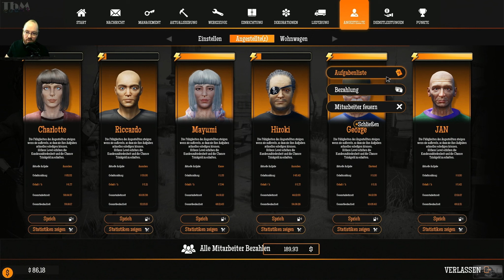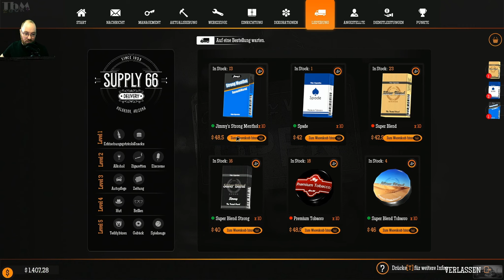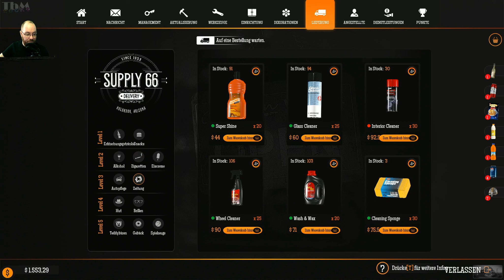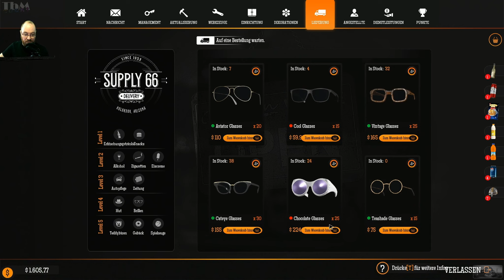Gas Station Simulator #190 — Wer PÜNKTLICH kommt, hat zu viel LEERLAUF [Let's Play]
Beim Gas Station Simulator dreht sich alles um die Renovierung, Erweiterung und den Betrieb einer Tankstelle entlang eines Highways mitten in der Wüste. Wahlfreiheit und mehrere Ansätze, das Geschäft zu führen und mit Belastung umzugehen, sind die wichtigsten Zutaten in diesem Spiel. Die Tankstelle zu renovieren ist eine Sache, ihr eine persönliche Note zu geben eine andere. Das Spiel bietet eine breite Palette von Optionen an, um Anpassungen vorzunehmen. Hinzu kommt eine Menge von Dekorationen, um der Tankstelle die notwendige Einzigartigkeit zu geben. Die Bedienung der Kunden ist der Schlüssel zum erfolgreichen Betrieb einer Tankstelle. Alle erwarten, dass ihre Autos flott vollgetankt sind, sie ihre Einkäufe schnell erledigen können und sind selbst bei Reparaturen ihrer Autos nicht sonderlich geduldig.

━━┫ Let's Play
━ Kommentiertes Gameplay von TbMzockt